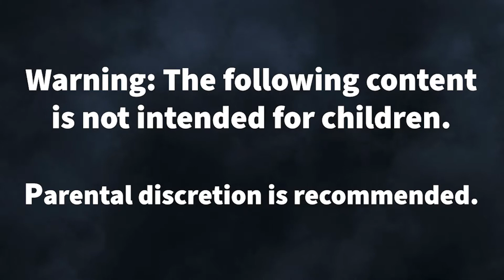The Abandoned Ship! - RAFT #7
Johneric and Stephie explore the abandoned ship and learn the secrets of the Vasagatan.

The music I used in the video is Desolated Field by Soundflakes on Freesound.org.